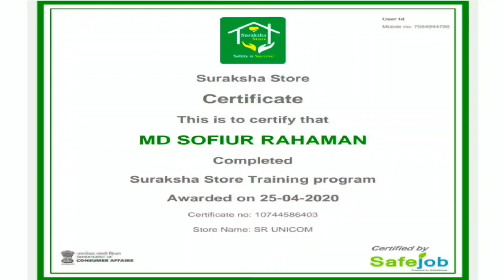এবার শওকত মোল্লার ভোট প্রচারে ত্বহা সিদ্দিকী,জল্পনা তুঙ্গে! কত টাকা খেয়েছেন উঠছে প্রশ্ন !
=About NBTV=

NBTV একটি স্বতন্ত্র বাংলা ভাষা ভিত্তিক সংবাদ সংস্থা যা ২০২০ সালে একটি ভারতের একটি বেসরকারী গোষ্ঠী দ্বারা ভারতে প্রতিষ্ঠিত হয়।

NBTV একটি নিউজ নেটওয়ার্ক যা সংবাদ সরবরাহ এবং জনগণের কন্ঠস্বর উত্থাপনের জন্য নিবেদিত।

NBTV মিডিয়া নেটওয়ার্ক কণ্ঠহীন মানুষের বার্তাকে তুলে ধরে। কথা বলে অধিকারের। এনবিটিভি এমন বিষয়বস্তু সরবরাহ করে যা তথ্য সরবরাহ করে এবং অনুপ্রেরণা দেয়। তথ্যগুলো সততার ভিত্তিতে নির্মিত;  ন্যায্যতা, ভারসাম্য;  স্বাধীনতা;  এবং বৈচিত্র্যময়।

আবেদন: NBTV আপনাদের সাহায্যের মাধ্যমে মানুষের কাছে দুর-দূরন্তের সংবাদ পরিবেশন করে থাকে। আপনাদের কাছে আর্থিক ও সার্বিক সহযোগিতা কামনা করি।

Note:- আমাদের মিডিয়াতে প্রকাশিত সমস্ত বক্তার বক্তব্য বা ব্যক্তিগত মতামতের ক্ষেত্রে এনবিটিভি কোনওভাবেই দায়বদ্ধ নয়। লেখালেখি বা মতামতের বিষয় পুরোপুরি লেখক বা বক্তার উপর দায়ভার বর্তায়৷

Advertisement Note- আমাদের চ্যানেলে প্রকাশিত সমস্ত বিজ্ঞাপনের বক্তব্য ও বিষয়বস্তু বিজ্ঞাপনদাতাদের নিজস্ব, এ ব্যাপারে NBTV কর্তৃপক্ষ কোনভাবে দায়বদ্ধ নয়। তাই কোনও বিজ্ঞাপনের সূত্র ধরে বিজ্ঞাপনদাতার সঙ্গে যোগাযোগ করার আগে প্রয়োজনীয় খোঁজখবর নিতে বলা হচ্ছে।

Background vedio credit by-